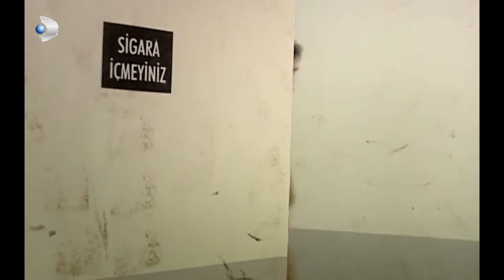Güllü, Muzaffer Bey'i Sordu - Hanımın Çiftliği 1.Bölüm